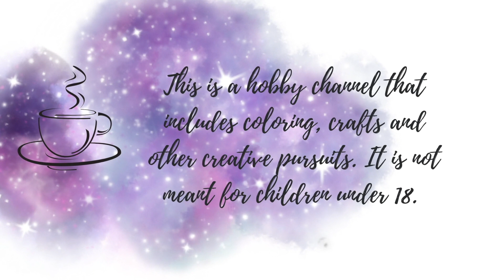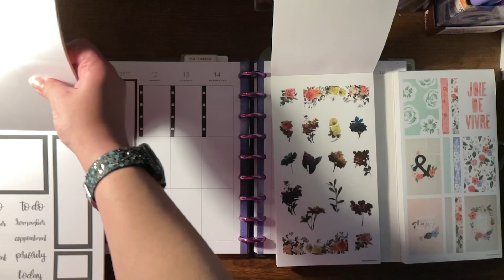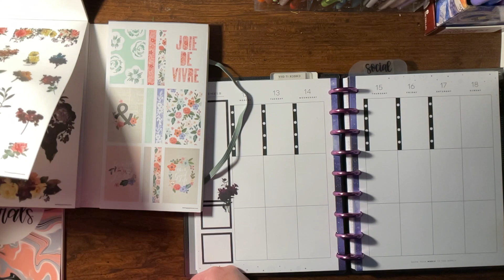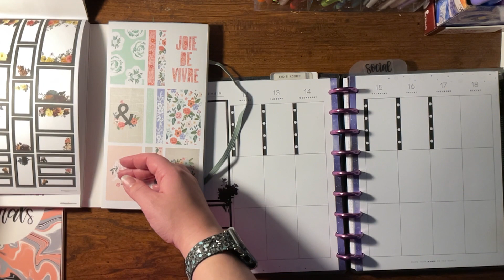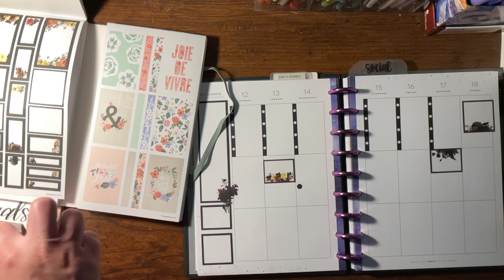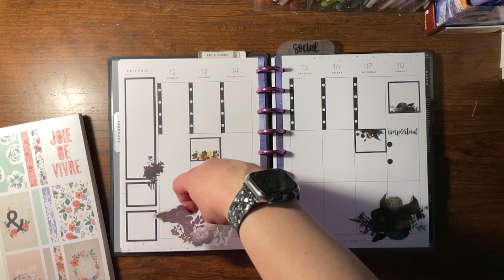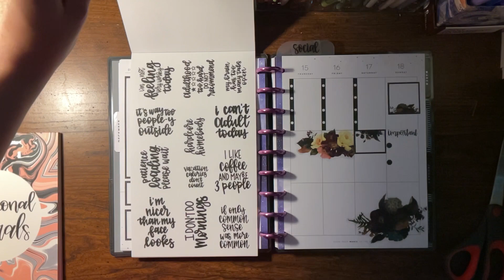Classic Happy Planner Plan With Me December 12-18 | Silent Plan With Me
Welcome back!
Another silent PWM set to relaxing music this week. Hope you guys enjoy!

PRODUCTS USED/MENTIONED:

Papermate Flair Pens
Papermate Injoy Gel Pens
Zebra Mildliner Brush Markers
Ohuhu Fineliner Pens
Erin Condren Dual Tip Pens
Classic Stargazer Happy Planner